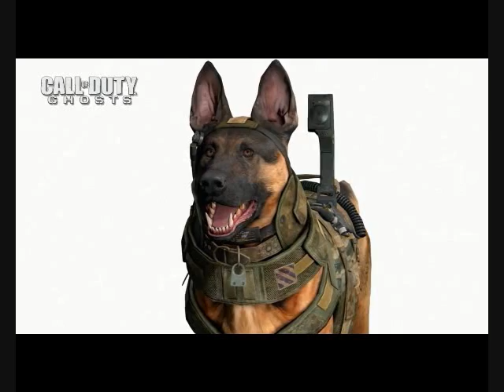Call Of Duty Ghosts-News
New about call of duty